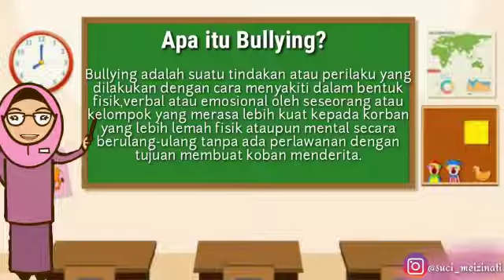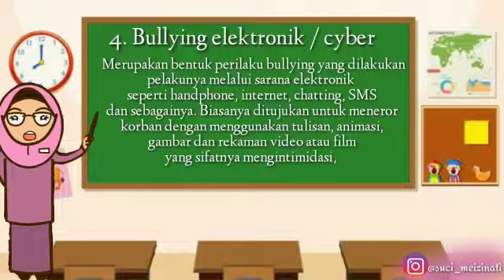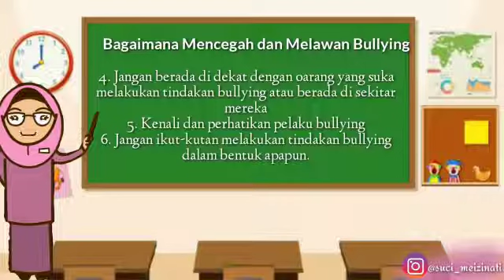STOP BULLYING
Assalamualaikum

Selamat datang di kelas BK
Materi yang akan disampaikan adalah tentang STOP Bullying.
Banyak kita lihat fenomena di sekitar terutama di lingkungan sekolah perilaku ini sudah menjadi hal biasa
Namun ternyata bullying ini sendiri berbahaya dampaknya bagi mental seorang anak
Lalu apa pencegahannya?

Selamat menyimak
Semoga bermanfaat